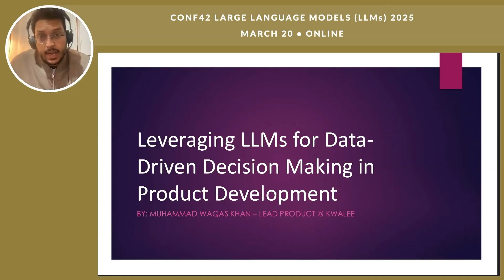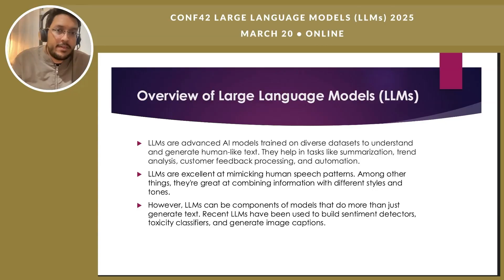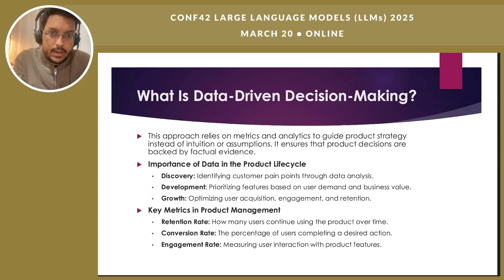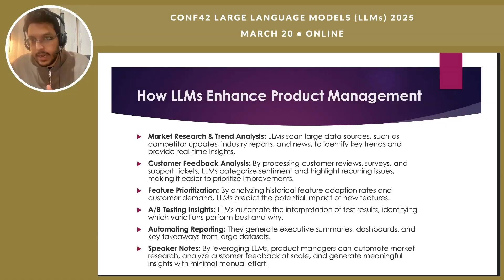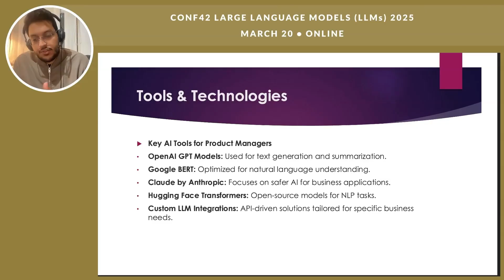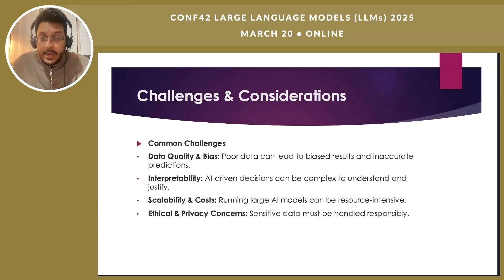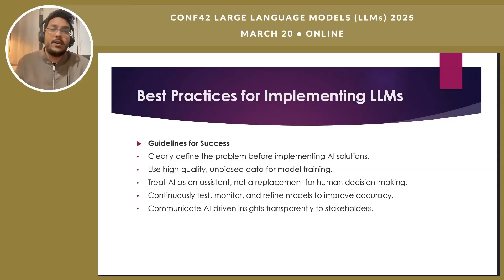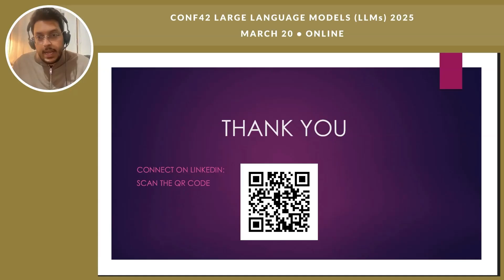LLMs for Data-Driven Decision Making in Product Development | Waqas Khan | Conf42 LLMs 2025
Chapters
00:00 Introduction and Speaker Background
00:54 Overview of Leveraging LLMs
01:15 Understanding Large Language Models (LLMs)
02:38 Data-Driven Decision Making in Product Management
04:14 Combining LLMs with Data-Driven Decision Making
04:26 Market Research and Trend Analysis with LLMs
05:19 Customer Feedback Analysis Using LLMs
05:54 Feature Prioritization and AB Testing
07:55 Tools and Technologies for LLMs
09:14 Challenges and Considerations
11:02 Best Practices for Implementing LLMs
12:32 Future of AI in Product Management
13:58 Conclusion and Final Thoughts